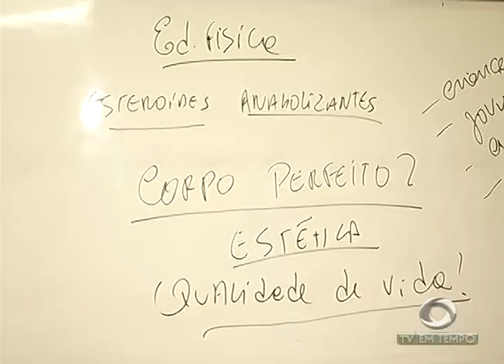BOLETIM EM TEMPO - MANHÃ (14.02.2017)